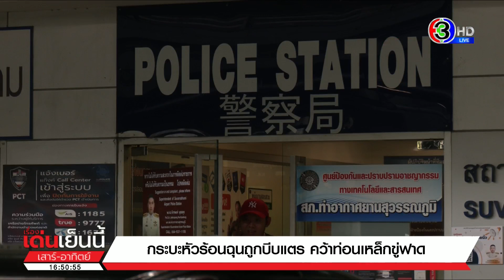หนุ่ม งง ถูกกระบะขนคนงานขับปาดหน้า คว้าท่อนเหล็กขู่ฟาด หลังโดนบีบแตรเตือน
หนุ่มงง เจอรถกระบะขนคนงานขับปาดหน้าจึงบีบแตรเตือน กลับโดนอีกฝ่าย ถือเหล็กลงมาหาเรื่อง จึงไปแจ้งความเอาเรื่องจะได้ไม่ไปทำกับใครอีก ไปดูคลิปต้นเรื่อง

รถยนต์คันนี้ขับมาตามถนนสุวรรณภูมิ 2 ไปยังถนนมีนบุรี แต่ช่วงที่ถึงทางแยกออกมอเตอร์เวย์ รถกระบะขนคนงานกลับปาดหน้าระยะกระชั้น จึงบีบแตรเตือนไป 2 ครั้ง ทำให้คู่กรณีไม่พอใจจอดรถกลางถนนแล้ว ลงจากรถถือท่อนเหล็กเกือบ 1 เมตรแล้วด่าหยาบ ท้าทายหาเรื่อง ก่อนจะเดินกลับไปที่รถ เหตุเกิดเมื่อช่วงเช้าวานนี้ (22ก.ค.)

เช้าวันนี้ นาย มงคล ลิ้วลักษณ์ เจ้าของรถที่โดนหาเรื่อง นำคลิปหลักฐานที่โดนหาเรื่องมาแจ้งความที่ สภ.ท่าอากาศสยานสุวรรณภูมิ พร้อมเปิดเผยว่า สาเหตุที่บีบแตรเพราะต้องการเตือนให้ระวัง แต่กลับโดนมาหาเรื่อง ยอมรับว่าตอนนั้นตกใจ กลัวว่าจะโดนทำร้ายและทำลายทรัพย์สิน จึงยกมือไหว้ขอโทษไป ทีแรกคิดว่าเรื่องจะจบ แต่คู่กรณีกลับขับตามมา และหักพวงมาลัยเบียดรถมาทางรถของเขาอีก แล้วเปิดกระจกท้าทายอีก  แม้ว่าครั้งนี้ไม่ได้เกิดความเสียหาย แต่พฤติกรรมของคู่กรณีนั้นอาจจะเป็นอันตรายต่อคนอื่น จึงอยากมาแจ้งความไว้ เพื่อไม่ให้เขาไปก่อเหตุแบบนี้กับใครอีก

เบื้องต้นตำรวจจะตรวจสอบจากทะเบียนรถคนงานแล้วเรียกคู่กรณีเข้ามาให้ปากคำ จากนั้นจะเรียกทั้งคู่มาเจรจาไกล่เกลี่ยกันอีกครั้ง

เรื่องเด่นเย็นนี้เสาร์-อาทิตย์ วันที่ 23 กรกฏาคม 2566